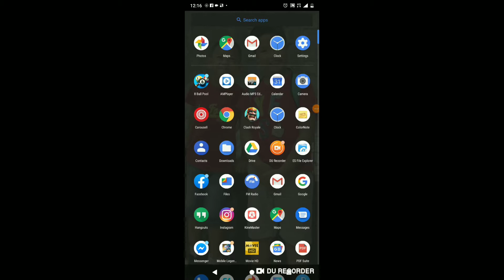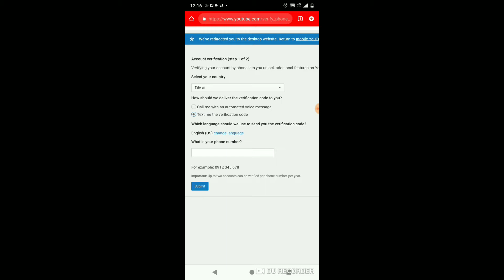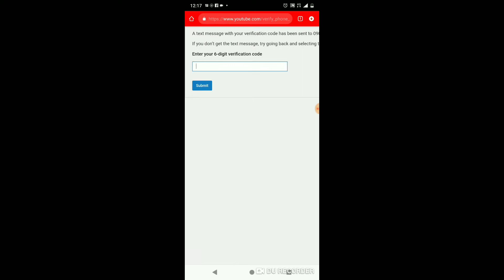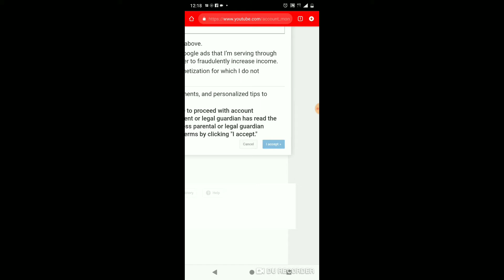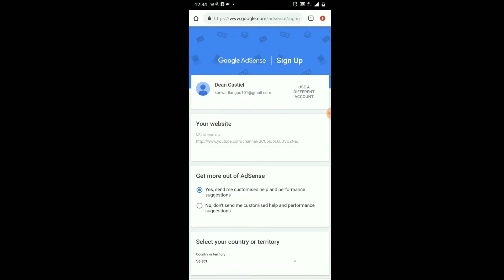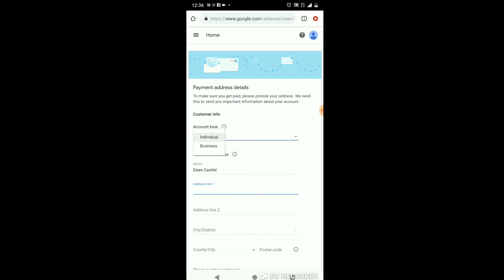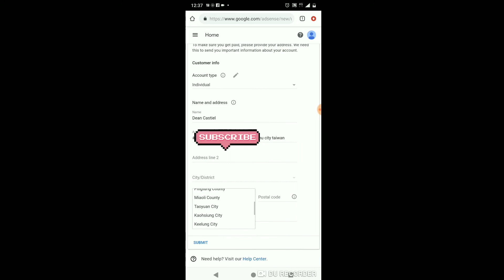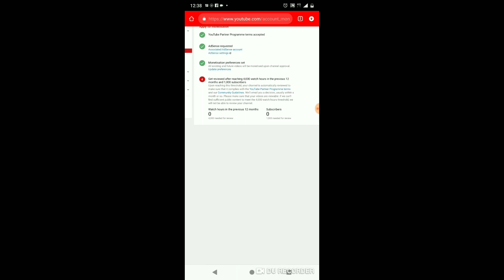How to apply google adsense in easy way (step by step guide)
Tutorial how to verify youtube channel and how to apply adsense in step by step guide.